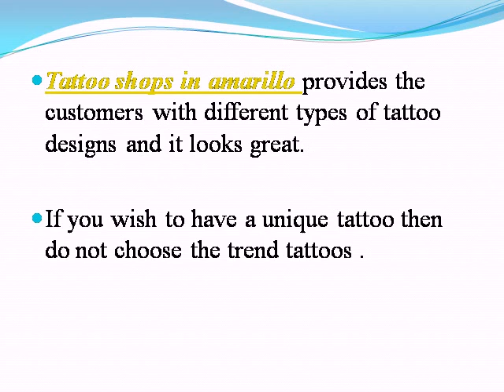Tattoo shops in amarillo